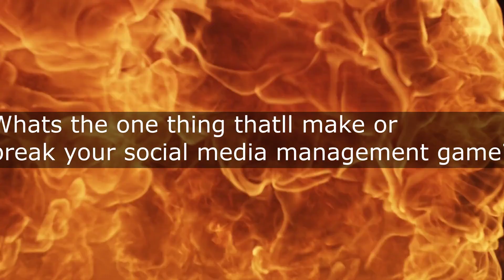Boost Digital Marketing with Top Social Media Management Tools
Supercharge your online presence and catapult your business to unprecedented heights with the most powerful social media management tools and expert-led strategies in this comprehensive digital marketing course.

Social Media Management Tools: Unlock the full potential of your digital marketing strategy with the top social media management tools! In today's fast-paced online world, staying ahead of the competition requires more than just a solid plan - it demands the right tools to execute it. Join us as we explore the most effective social media management tools to boost your digital marketing efforts, from scheduling and posting to analytics and engagement. Discover what works in today's digital landscape and learn how to maximize your online presence. Whether you're a seasoned marketer or just starting out, this video is packed with actionable tips and expert insights to take your digital marketing to the next level.